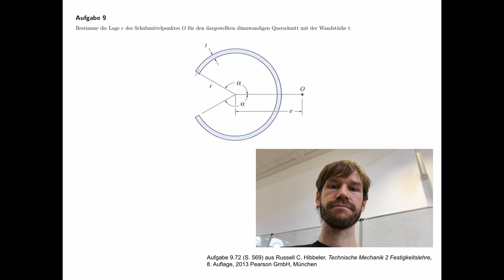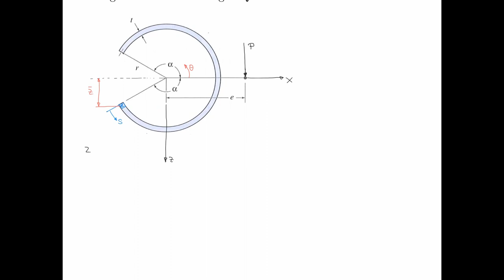Technische Mechanik - Übungsaufgaben zur Festigkeitslehre #61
Übungsaufgabe #61 aus dem Teilgebiet Festigkeitslehre, Schubmittelpunkt.